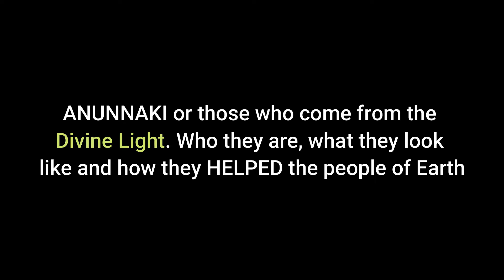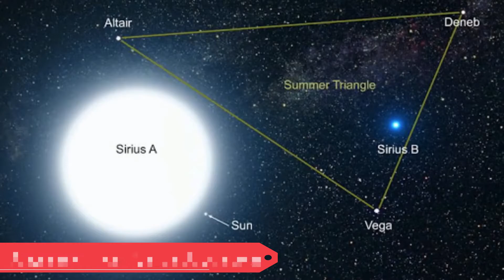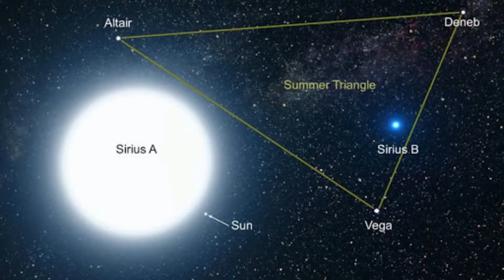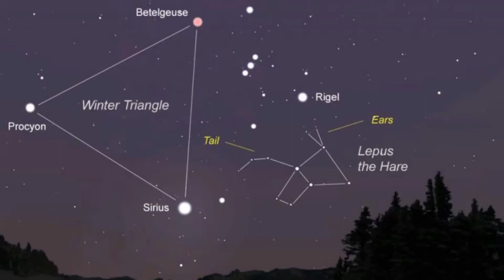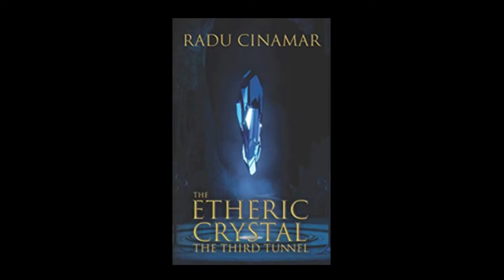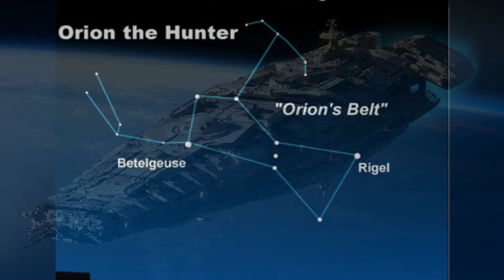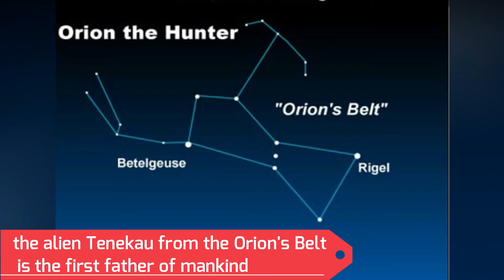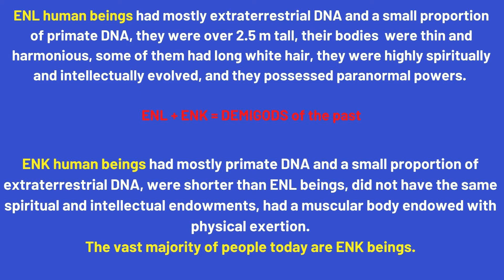ANUNNAKI or Those Who Come from the Divine Light. Who they are and how they Helped us!